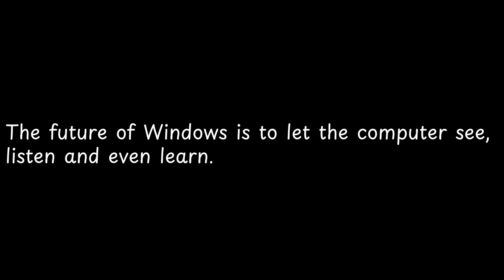The future of Windows is